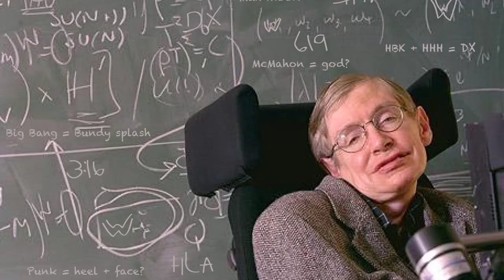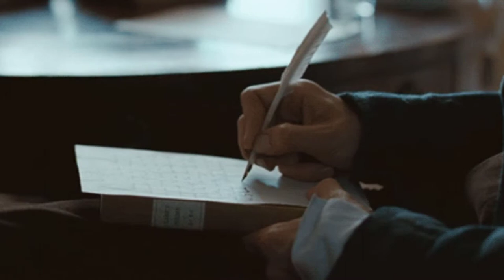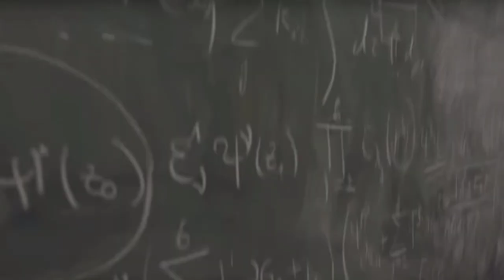Stephen Hawking Great Scientist Biography|| STEPHEN HAWKING Story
Stephen Hawking Great Scientist Biography.

This Video Is About Stephen Hawking Biography

 "A Brief History Of Time  " From  The Big Bang to Black Holes a Popular Science book By British Physicist Stephen Hawking.

It Became a Bestseller and Sold More Than 20 Million Copies ...